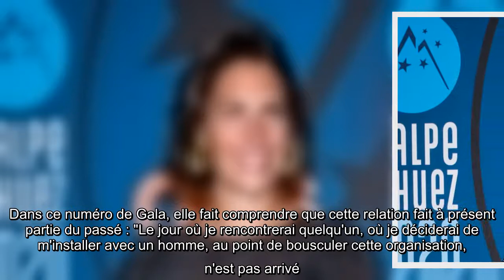Alessandra Sublet célibataire : elle a rompu avec son compagnon, confidences...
Alessandra Sublet n'est plus en couple. C'est ce qu'elle laisse très clairement entendre dans les pages du dernier Gala, en kiosques le 6 août 2020. Une interview placée sous le signe de la famille et de l'amour.    Encline à la confidence et connue pour son franc-parler, l'animatrice de 43 ans a évoqué sa relation avec son ex-mari le producteur de cinéma Clément Miserez, avec qui elle a été confinée dans la maison de campagne qu'ils continuent de partager. "On s'est dit que les enfants ne devaient pas subir de dommages collatéraux alors nous avons conservé notre maison de campagne où nous cohabitons", explique-t-elle à ce sujet. Un choix qui a été fait pour qu'Alphonse (né en août 2014) et Charlie (6 ans) "n'aient pas à faire leur sac à dos tous les dimanches pour passer d'une maison à l'autre".     Les enfants, inquiets de voir leurs habitudes chamboulées après l'annonce du divorce de leurs parents, ont donc vite été rassurés. La star de TF1 poursuit : "On leur a expliqué que leur  ...